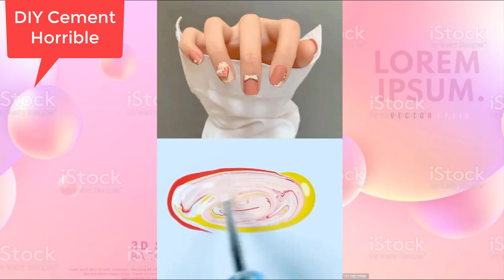Kolay Nail Art💅🏻En Güzel Çiçek Tasarımları 2023 💅🏻Tırnak Sanatı 💅🏻 Bölüm 04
Kolay Nail Art💅🏻En Güzel Çiçek Tasarımları 2023 💅🏻Tırnak Sanatı 💅🏻 Bölüm 01
Kolay Nail Art💅🏻 shortvideo En Güzel Çiçek Tasarımları 2023 / Best Flower Nail Art Designs / Tırnak Sanatı / BENİMELİM Kanalıma hoş geldiniz! Kanalımda birçok harika haber bulacaksınız!

Tang: kolay tırnak sanatı
© Copyright by DIY Cement Horrible  ☞ Do not Reup